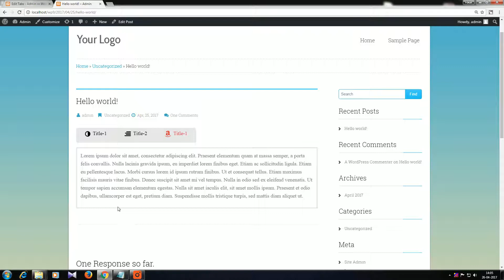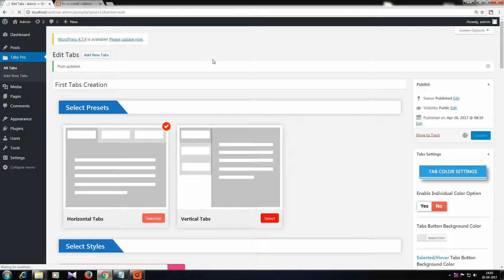how to change tabs font size and style settings